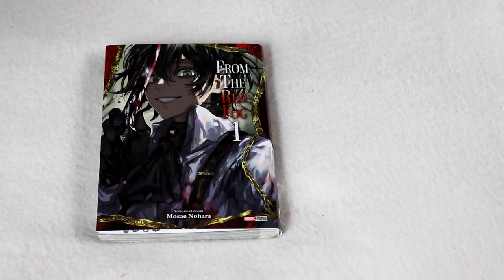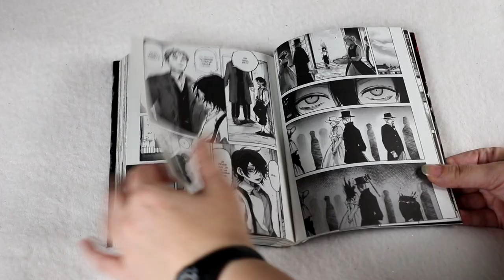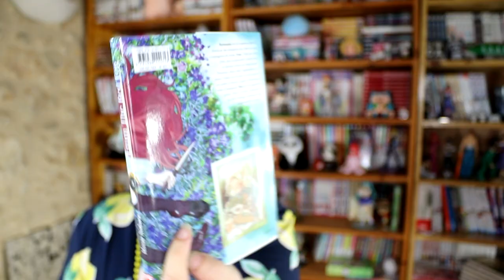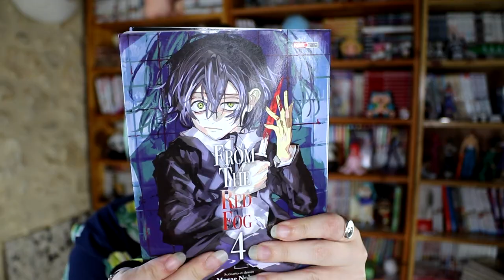[Bilan Manga] From The Red Fog (Panini)